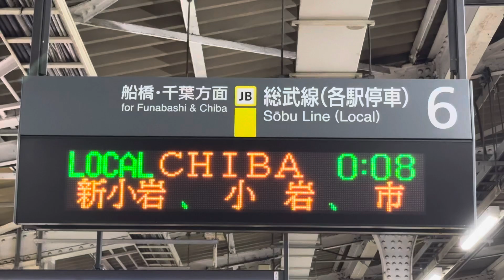秋葉原駅6番線の発車標の時刻が消えるシーン